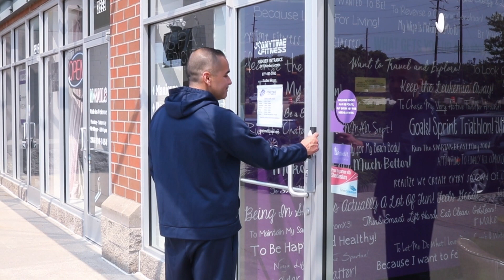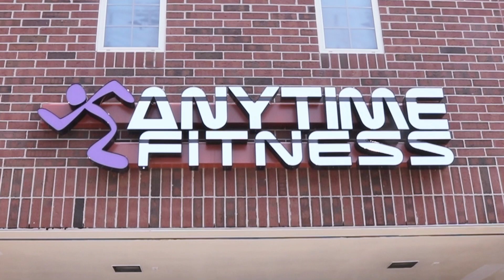August Member of the Month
Member of the Month highlight video for Anytime Fitness Lake Orion